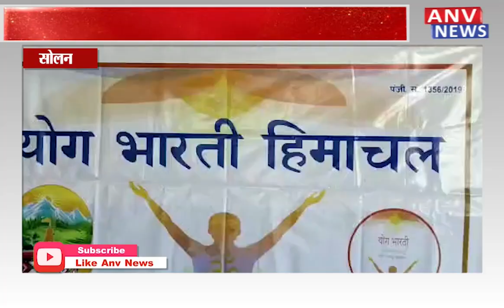सोलन : माधव योगाश्रम का भूमि पूजन करेंगे राज्यपाल